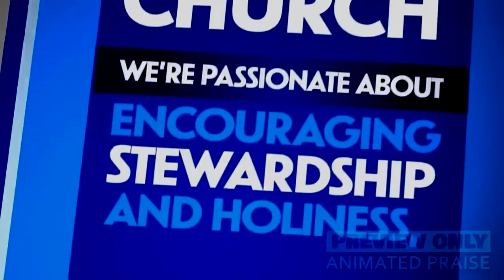Fight For Your Family (Text: Nehemiah 4:6), Bishop Simon Muhuko. Sunday Service 13 June 2021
Kenya Assemblies of God Umoja
here:
-We love God
-We love God's people
-We do the work of redemption